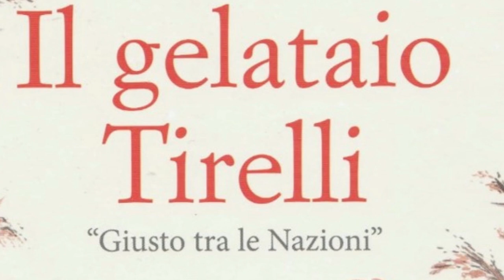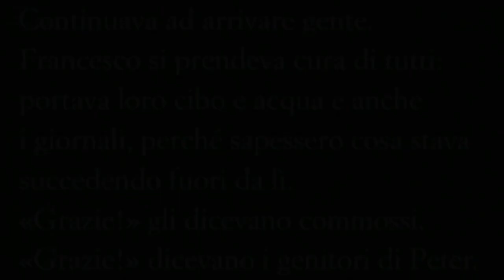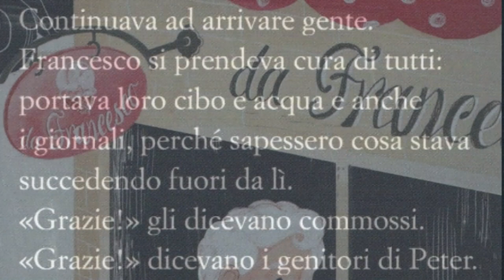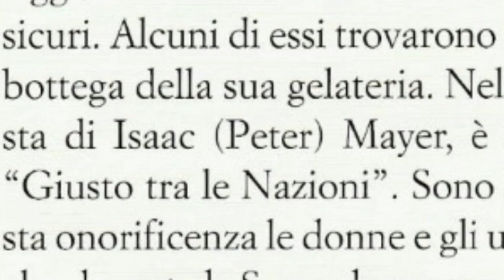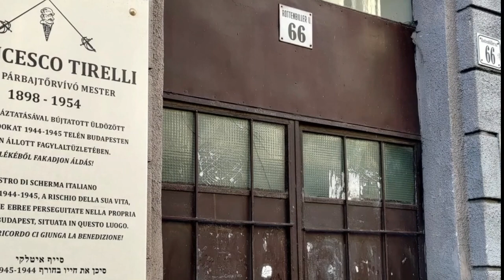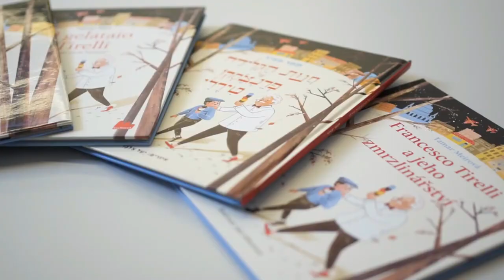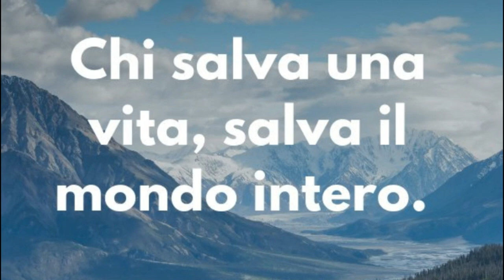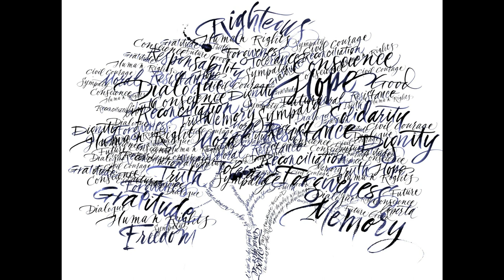IL GELATAIO TIRELLI "Giusto tra le Nazioni"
Un libro che parla di una storia vera sul valore del coraggio, dell'amicizia e dell'aiuto reciproco che si basa su fatti realmente accaduti.

Testo di Tamar Meir, disegni di Yael Albert, traduzione di Joshua Kalman e Cesara Buonamici.

Musiche:

ISRAEL PHILARMONIC

W.A.Mozart: Clarinet Quintet in A Major, K.581

Ron Selka, Clarinet
Saida Bar-Lev, Violin
Sivan Maayani, Violin
Amir Van Der Hal, Viola
Emanuele Silvestri, Cello
“Dreidel Song”

Eleonora Lutsky - Violin
Lotem Beider Ben Aharon - Viola
Enrique Maltz - Cello
Nimrod Kling - Bass
Rashelly Davis - Clarinet
Daniel Mazaki - Bassoon
Michal Mossek - Horn
Arrangement: Yuval Shapiro

"Maoz Tzur"

Toscanini String Quartet
Yevgenia Pikovsky, Asaf Maoz - violin
Dmitri Ratush - viola
Felix Nemirovsky - cello

Avi Shoshani, Sharon Cohen, Yuval Shapiro, James Madison Cox, Tal Rockman, Naama Rockman, Dalit Segal, Michal Mossek, Nir Erez, Karin Fitoussi, Micha Davis, Rashelly Davis, Amir Davis, Batami Rosenzweig, Gavriel Izaky, Uzi Shalev, Naama & Ari Tamir-Kaplan - vocal

Arrangement: Amnon Seelig